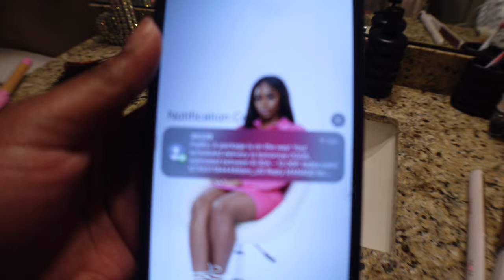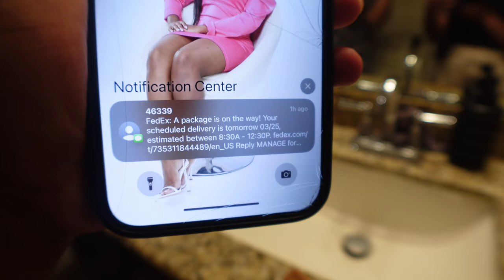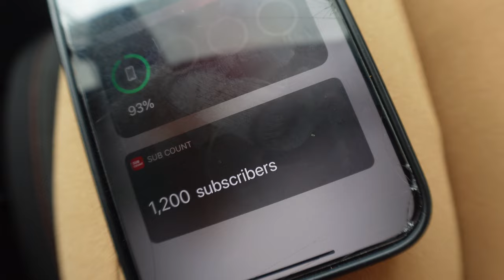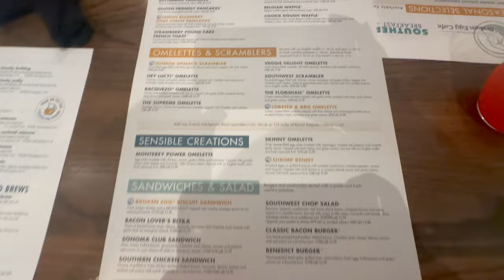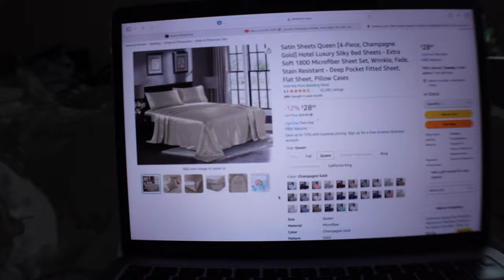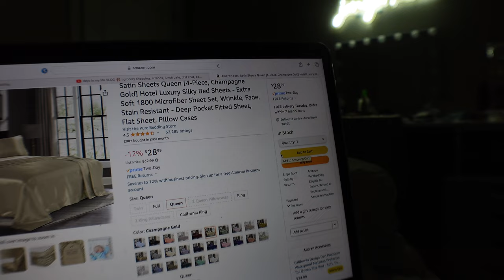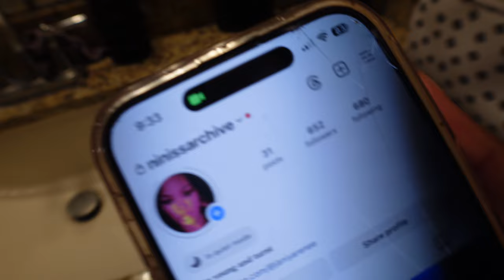vlog : a day in my life ఌ | new decor, church, brunch, package + more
A B O U T M E :
age: twenty one
birthday: november 29th
film with: Sony zv1f & iPhone 14 Pro Max
fav colors: black & green
from: Louisiana, 337